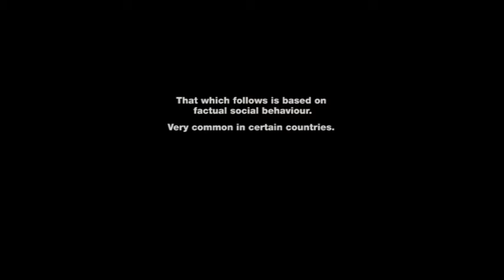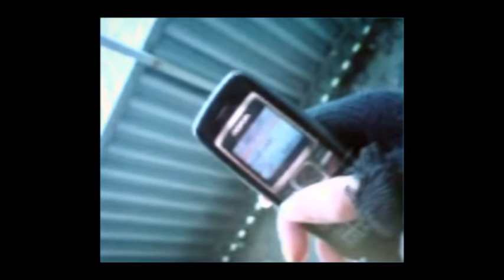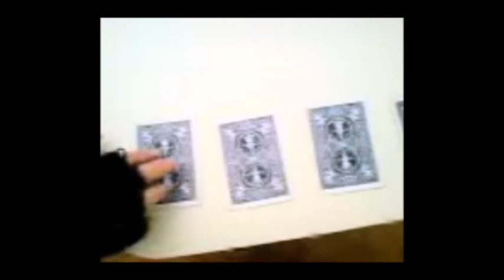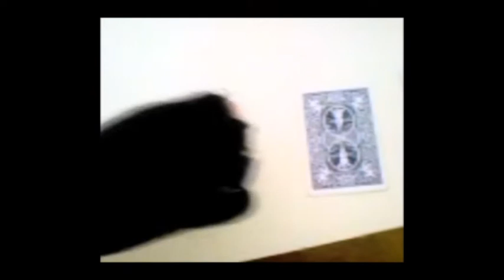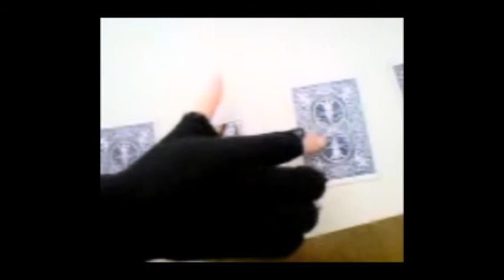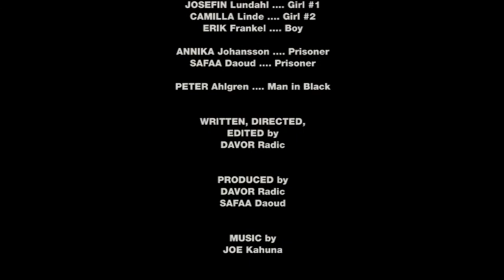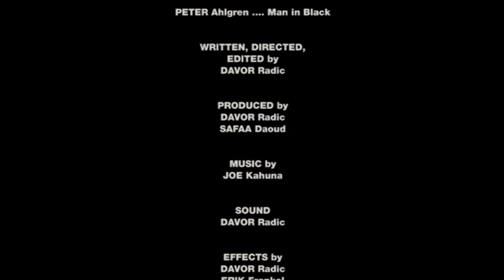Pentagon (2008) - Full Movie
A mobile film about leftists, terrosits, right-wing fanatics, hitmen and McDonalds' sallad meal.

A group of left-wing activists, rebelling against all and nothing, are holding a pair of right-wing fanatics hostage. An unfocused hitman is, sort of, hunting them down. It all ends in lots of blood without any obvious reason. At the end of the day it’s all about as politically incorrect as possible. Sort of…

Writer: Davor Radic / Director: Davor Radic / Peter Ahlgren: Man in Black / Safaa Daoud: Prisoner / Erik Frankel: Boy / Annika Johansson: Prisoner / Camilla Linde: Girl / Josefin Lundahl: Girl / Music: Joe Kahuna / Running time: 51

Filmed with: SonyEricsson k880i